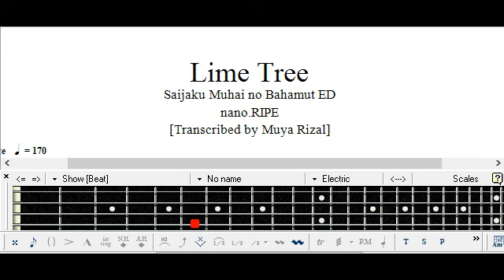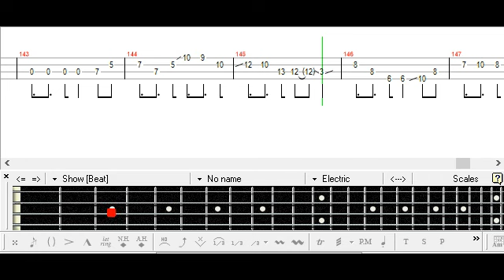[] Lime Tree - nano.RIPE Bass TAB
ライムツリー
Saijaku Muhai no Bahamut ED
最弱無敗の神装機竜《バハムート》
ベース